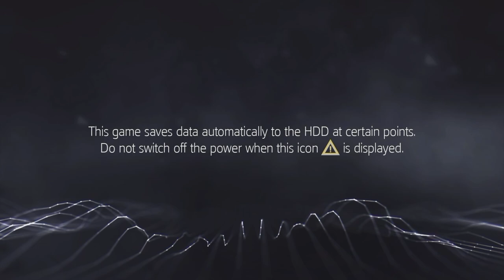Assassin's Creed Rouge Gameplay From Stream (PS5)